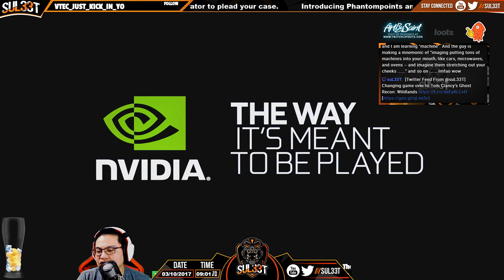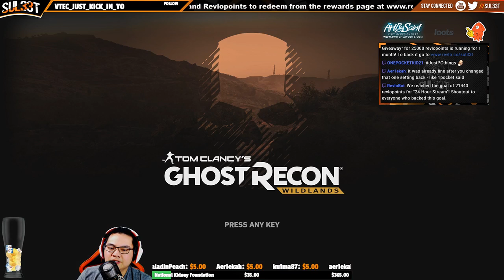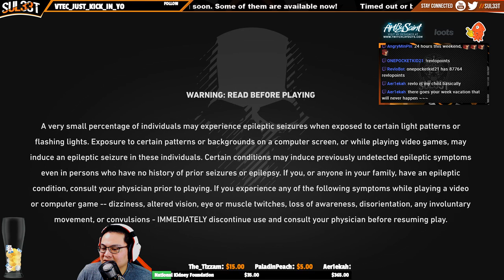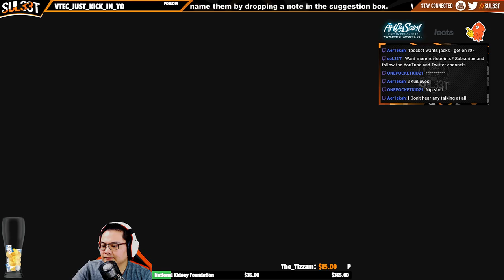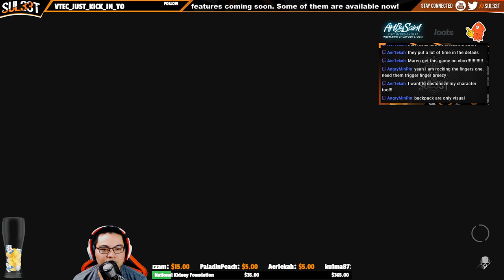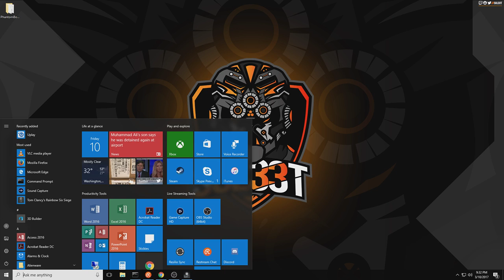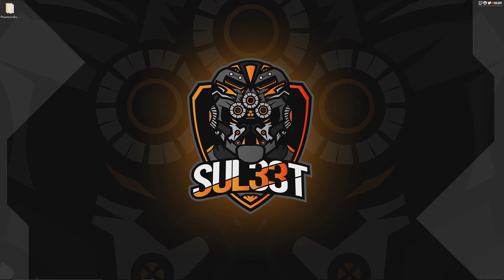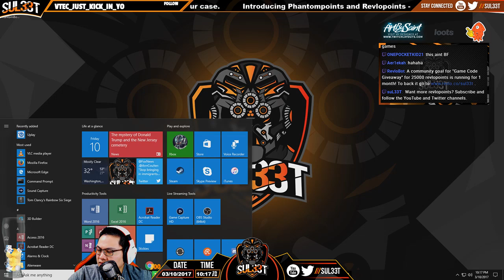Let's Get Tactical